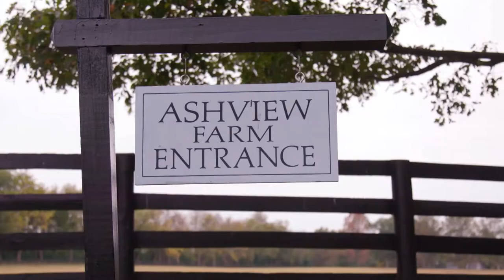Behind the Gait | A Kentucky Original Series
The Commonwealth of Kentucky is blessed with some of the most beautiful horse farms in the world. Imagine one day that you were put in charge of one of these beautiful pieces of heaven … now what? In this docu-series of short episodes, we’ll meet a few members of the exclusive club of Bluegrass horse-farm owners and managers. From a Chilean immigrant raising polo horses to a family-run Thoroughbred farm, there are countless challenges and rewards.

Follow vets and farm owners through foaling season in the bluegrass in the TravelKY series Foal Play